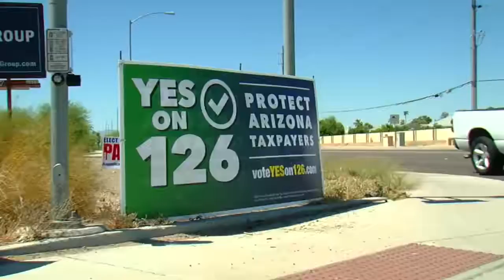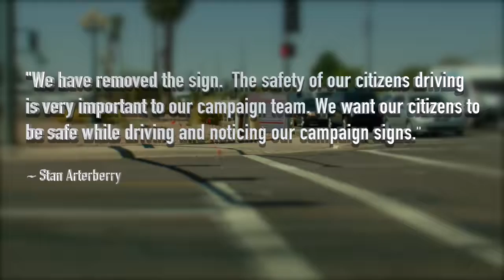CAMPAIGN SIGNS POSING TRAFFIC SAFETY CONCERNS 6pPKG